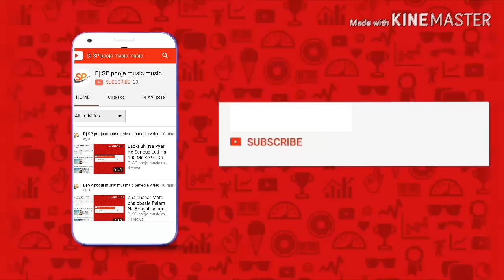O Gopalar ma tou dhak (DJ biswojit mix)..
DJ sp pooja music production